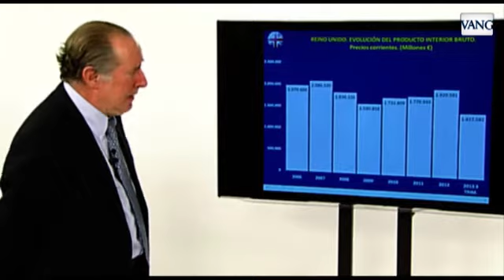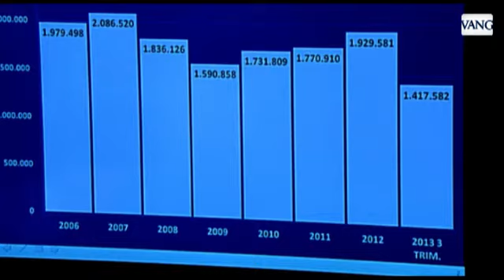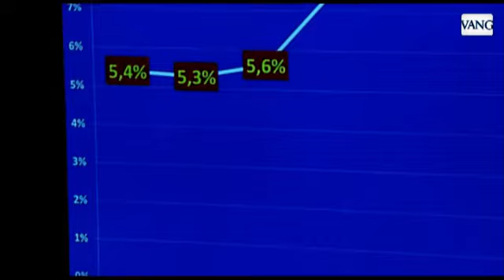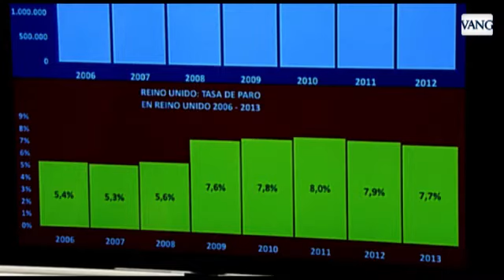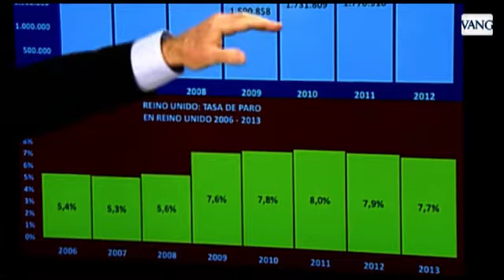Sobre la economía del Reino Unido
El economista Gay de Liébana apunta que el PIB británico empieza a remontar el vuelo